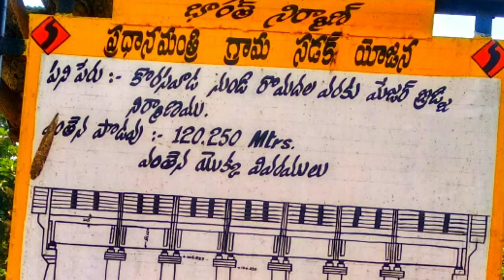Mahendra Tanaya River || Bridge Construction || Korasavada Village | Shyam Kondra Vlogs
visit my facebook and instragram  follow